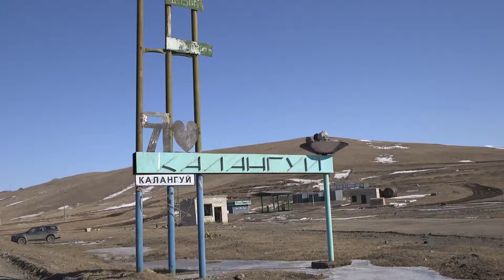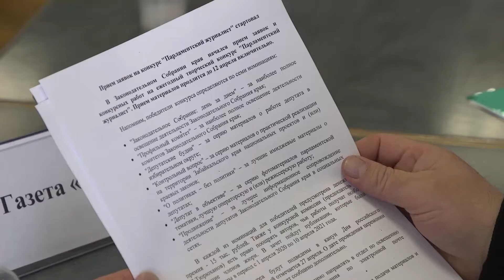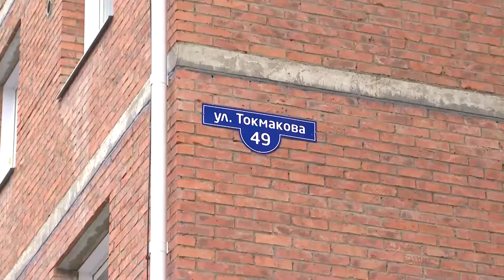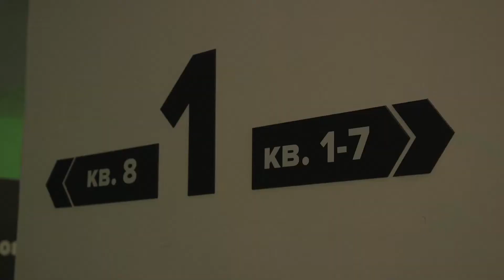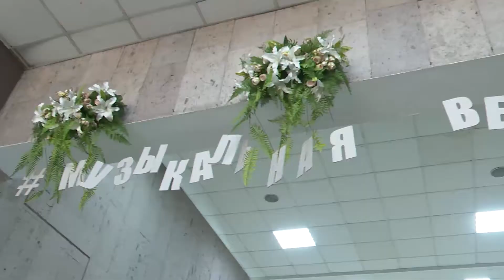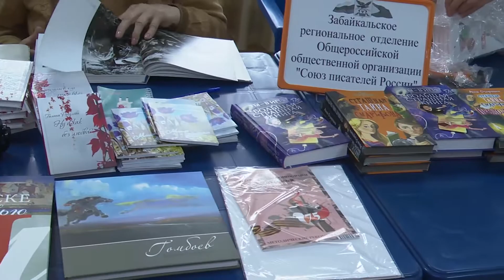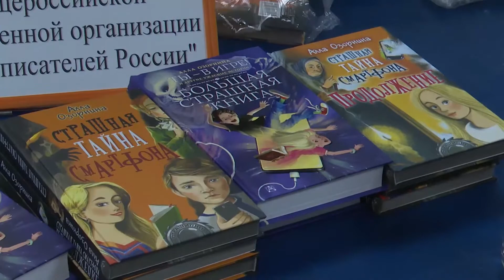НОВОСТИ РТК - 24 марта 2021 года